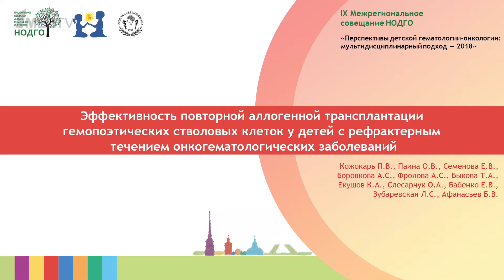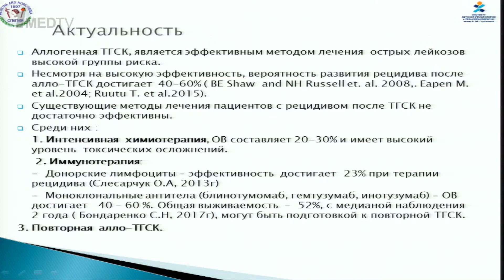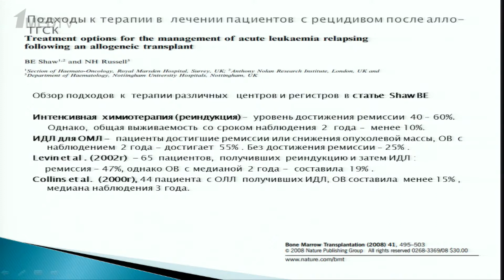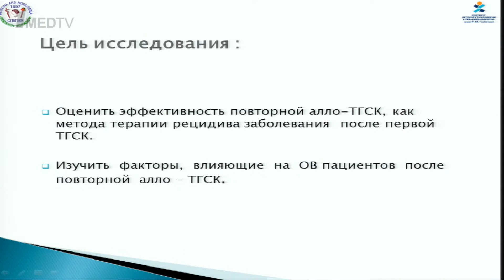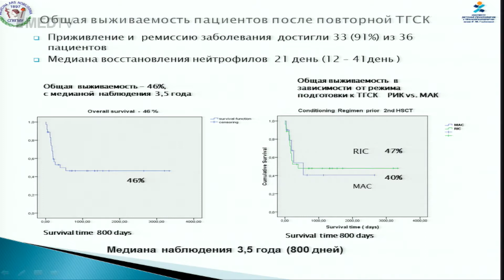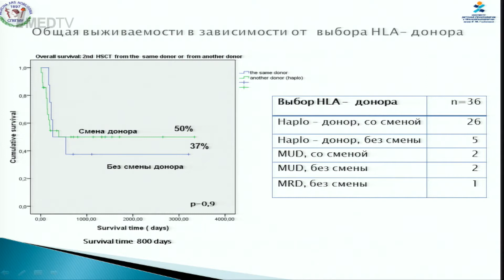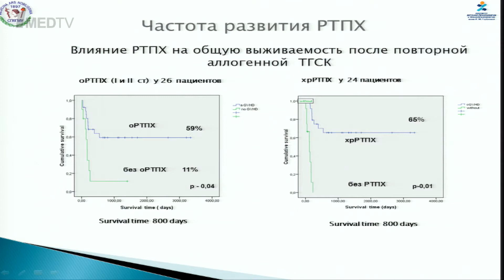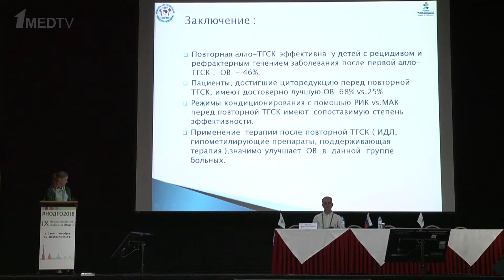Выступление П.В. Кожокарь на IX Межрегиональном совещании НОДГО 26-28 апреля 2018 г.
Тема: "Эффективность повторной аллогенной ТГСК у детей с рефрактерным рецидивом онкогематологических заболеваний"